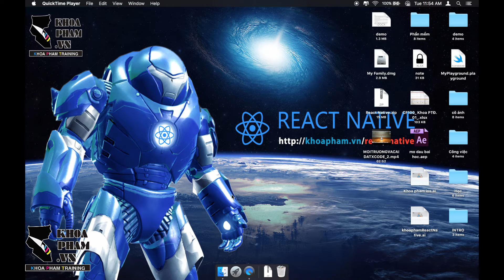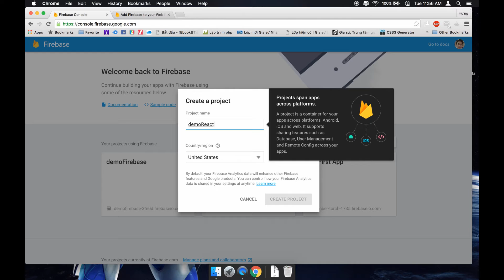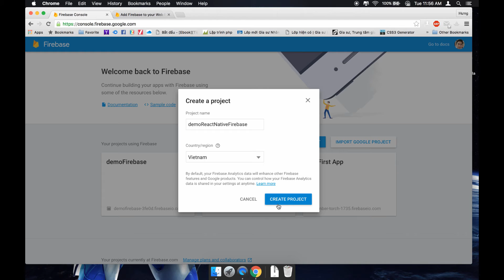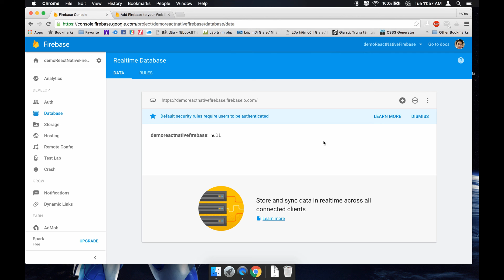React Native - Firebase Bài 1: Đăng ký database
React Native kết nối Firebase